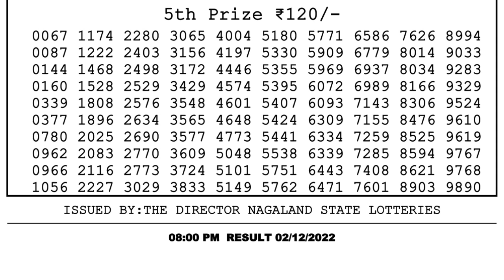Dear Lottery Sambad 8pm today 02.12.22 Nagaland State Lottery Result